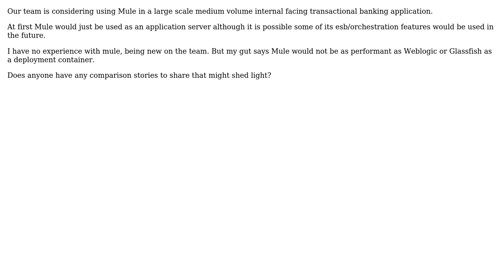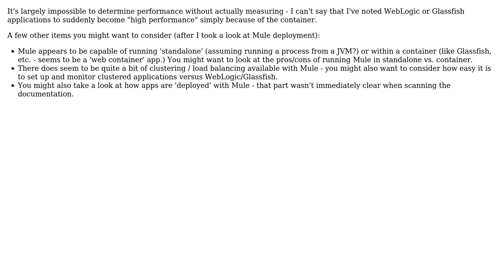Is there a perf hit using mule as a container vs. standard JEE container like Weblogic?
Software Engineering: Is there a perf hit using mule as a container vs. standard JEE container like Weblogic?

With thanks & praise to God, and with thanks to the many people who have made this project possible! | Content (except music & images) licensed under CC BY-SA | Music | Images & others | With thanks to user Victor Grazi user Chad Thompson and the Stack Exchange Network Trademarks are property of their respective owners. You are responsible for your own actions.